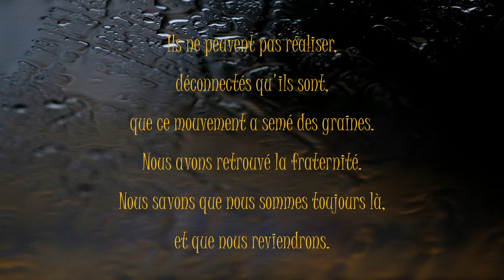Gilets Jaunes d'Alby épisode 6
Reportage. Rond-Point des Gilets Jaunes d'Alby-sur-Chéran. 19 décembre 2018.